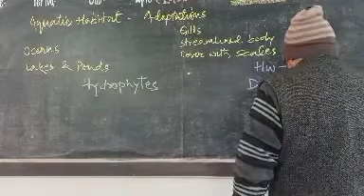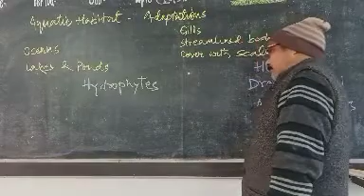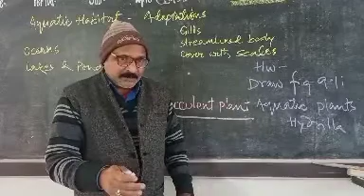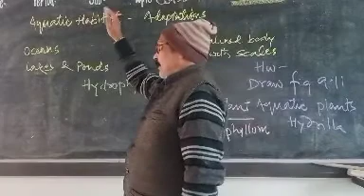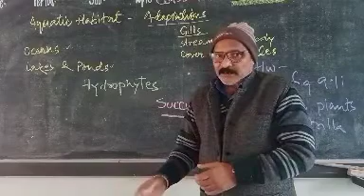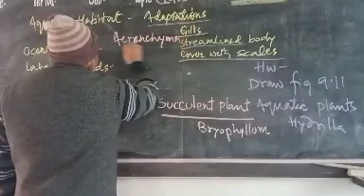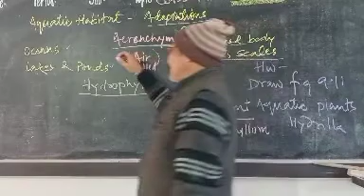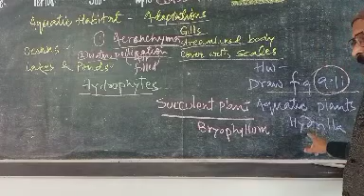Explanation of aquatic habitat